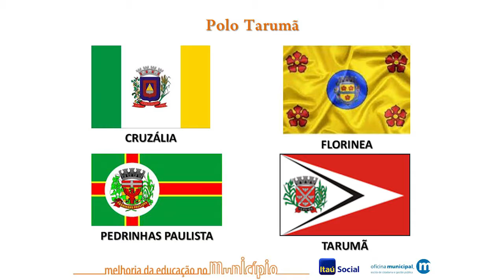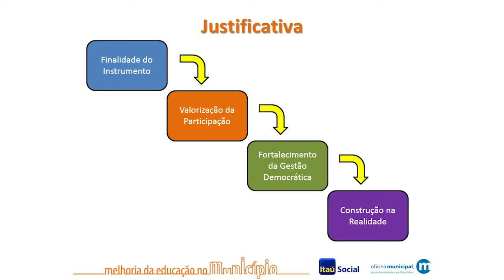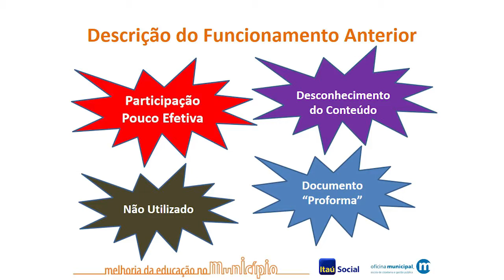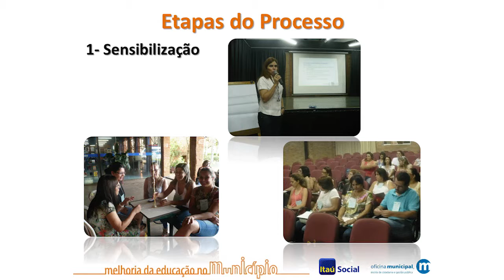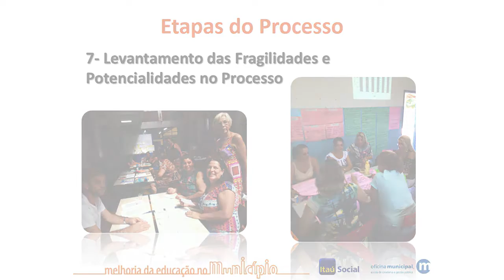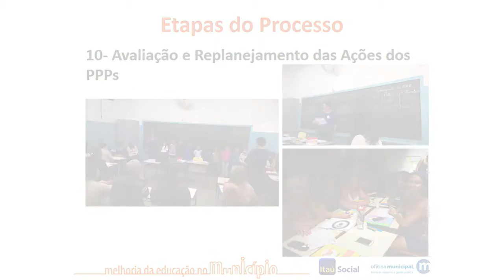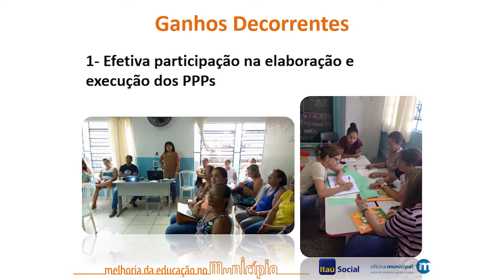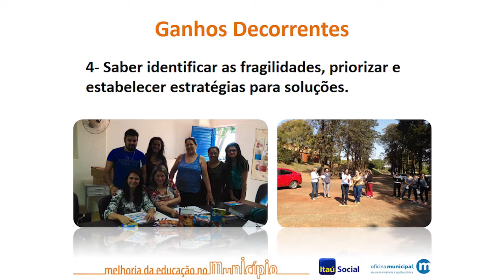Projeto Político Pedagógico - II Seminário Regional CIVAP